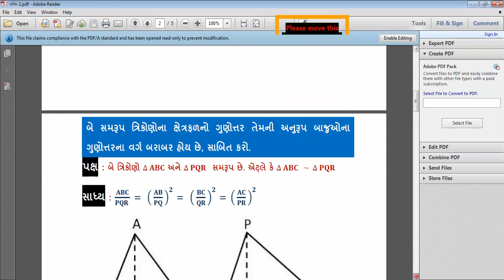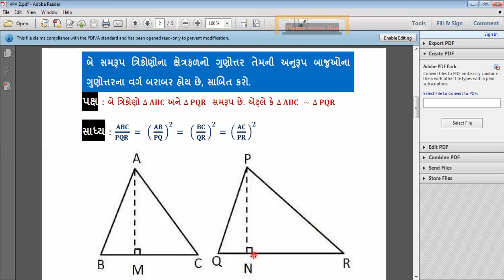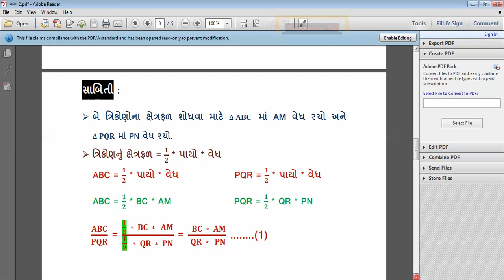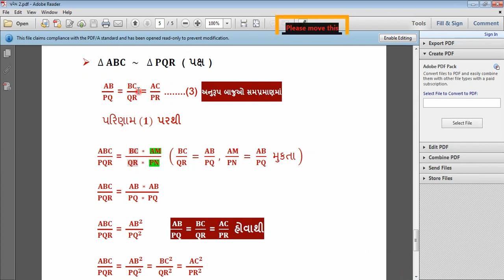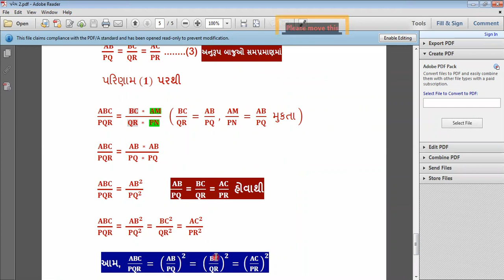Std 10 // પ્રમેય // બે સમરૂપ લઘુકોણ ત્રિકોણના ક્ષેત્રફળ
Std 10 // ગણિત // પ્રકરણ 14 // આંકડાશાસ્ત્ર  //
Std 10 // ગણિત // પ્રકરણ 14 // આંકડાશાસ્ત્ર // સ્વાધ્યાય 14.1 // પ્રશ્ન 1,2
પાસ થવાનું પંચામૃત - ખૂબ મહત્વનું  પરીક્ષા માટે
Video from Shri Hari Tution Classes

STD 10 Maths  બોર્ડપ્રશ્નપત્ર Solution By :
Std 10

std 10 Maths part-2 ch-1 | By Mehul Hirapara | Shree Hari Tution Classes

Dhoran 10 Maths| Std 10 Maths in Gujarati chapter 1 | Shree Hari Tution Classes

001| STD 10 Maths Revision | std 10 All Subject in gujarati |Free Education Junction | Shree Hari Tution Classes

Video #01 || Chapter 2 || Bahupadi || class 10th || Maths

class 10 | Samaantar Shreni  | Chapter 5 | Shree Hari Tution Classes

001 STD-10 YAAM BHUMITI | std 10 Maths | std 10 maths in gujarati

12th Com. B.A. Ch.1 Part-1

001| std 10  ગણિત || gujarati ch 5 |Shortcut Tricks | online tutoring india

12  Part2 Ch1 introduction. Commerce Account

Maths ch 9  ત્રિકોણમિતિનો પરિચય by Mehul Sir Hirapara

Std 12 Account Part-1, Chapter-4 (Part-1) // Shree Hari Tution Classes

[In Hindi] CH-1 PARTNERSHIP ACCOUNTING INTRODUCTION Part 1 by Shree Hari Tution Classes
Std 10  All Chapter Sutro. Maths ગણિત

std 10 || Social Science || સામાજીક વિજ્ઞાન || Ch :- 1 to 21 || By Maya mam Suthar

Std 12 Account Paper Solution

001| STD 12 ECONOMICS Revision | std 12 commerce in gujarati | Shree Hari Tution Classes

Class 12 Economics chapter 2 || GSEB board

std 10 || English || અંગેજી || All Chapter || Shrot trick || By Jagdish Sir vaaghela

Std 10 ગણિતમાં બધા  પ્રકરણ ટૂંકી  રીતમાં
Std 12 account March 2019 paper solution| std 12 account paper solution march 2019: Vaidik Harsora

STD 12 Account part 1, ch 1 ભગીદારી વિષય પ્રવેશ , Lect 1

STD-12 | ACC PART-2 | CH-1 | SHAREMUDI NA HISABO QUE-13

Chapter 1 accounts(Class 12)Fundamental of Partnership Class 12 Accounts,[Par-1] What is Partnership

12  Part1 Ch2 8. Commerce Account

Q 1| 19-20| Accountancy Class 12th | Fundamentals Of Partnership | Chapter 1

12  Part2 Ch 1 ઉદા 1. Commerce Account Std 12.

12  Part2 Ch 1 થિયરી. Commerce Account Std 12.

Complete Chapter-Accounts Class 12-Chapter-1-Partnership Firm fundamental-All Concepts & Questions)

12  Part1 Ch 5 ઉદા. 22. Commerce Account Std 12.

std 12 stat ch 4  : By Mehul Hirpara

Std 12 || commerce || account || Ch 1 || Vaidik Harosora
Ch 5 most imp આમનોધ account STD 12

STD 12 CHAPTER 6 SUM NO 14 PART 1 ACCOUNTS GUJ

#1, Fundamental of partnership | introduction | chapter 1 | Class 12 accounts

Std 12 English Sec Lang Chapter - 1 Can You Install Love ? - Purvanil Education

001| std 12 commerce Account part-2 ch-2 | Dibenchurna hisabo| Shree Hari Tution Classes

Standard 12th account

PARTNERSHIP FINAL ACCOUNTS CHAPTER 1 Standard 12th

12  Part2 Ch1 ઉદા 15. Commerce Account Std 12.

GSEB Class 11 Account ||Journal Writing || Shree Hari Tution Classes

#54, class 12 accounts (Company accounts: Introduction and types) chaoter 7

Std 12 Account Part 1 Chapter 4 (Part 2) // Shree Hari Tution Classes

001| std 12 commerce Account gujarati ch 5 |Shortcut Tricks | Shree Hari Tution Classes

STD-11| Accountancy | Part-2 |Chapter-5 Vaidik Harsora | Ex-06

STD-12TH COMMERCE PART 1 CHAPTER 1 TYPE-1 SUM

STD-12 | ACC PART-2 | CH-1 | SHAREMUDI NA HISABO QUE-12

Partnership Final Accounts | 12th Std | Bookkeeping | Commerce | Home Revise